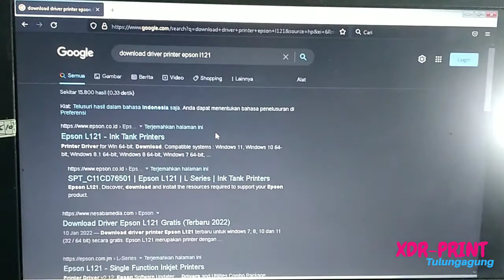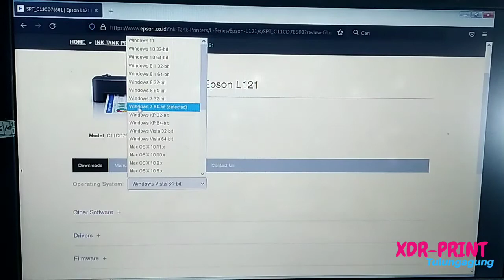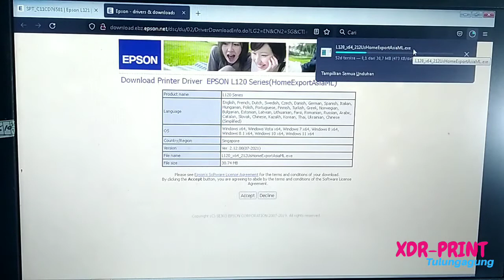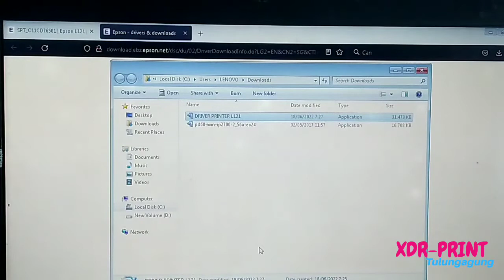How to Download Driver Printer Epson L121 Cara Download Aplikasi Driver Printer Epson L121 Tanpa CD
ASSALAMMUALAIKUM WR.WB
bila ada kesalahan kami mohon maaf terimakasih